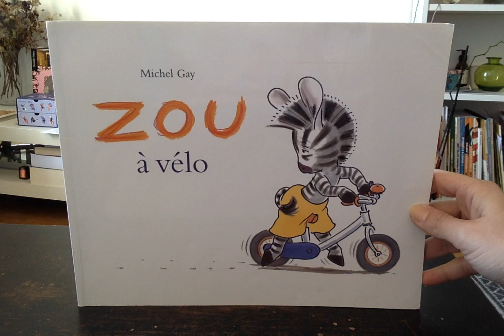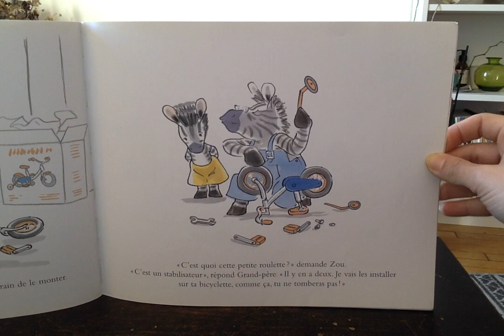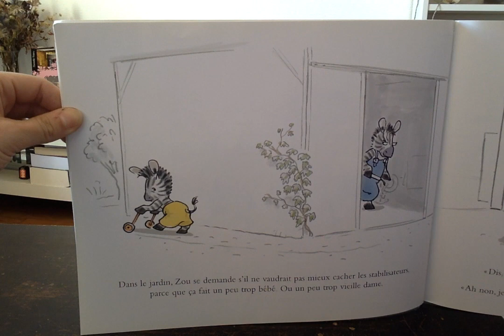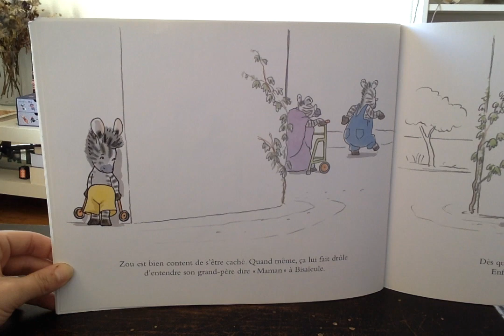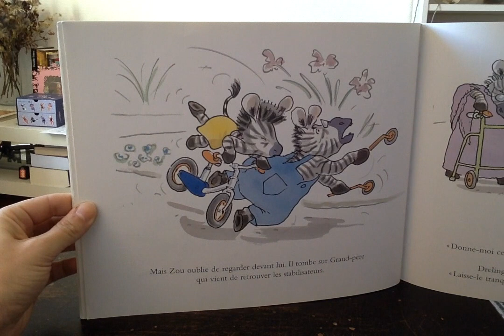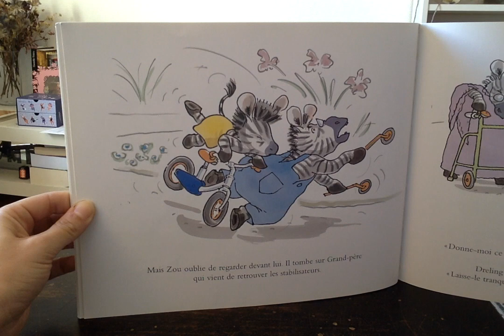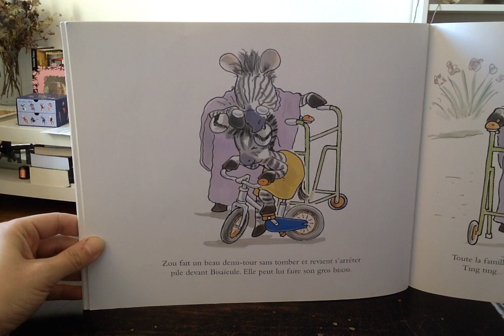Zou à vélo de Michel Gay